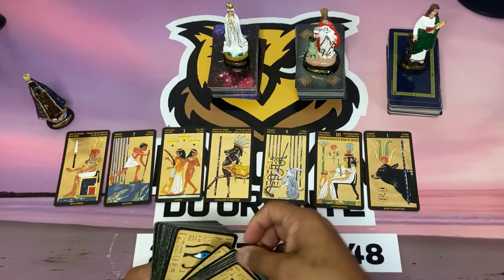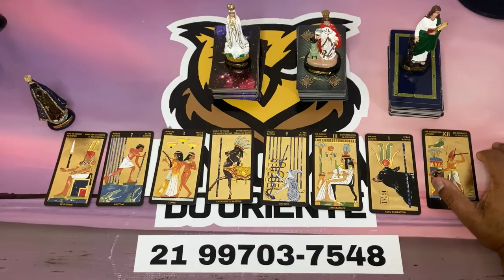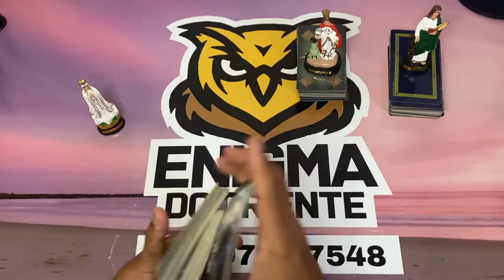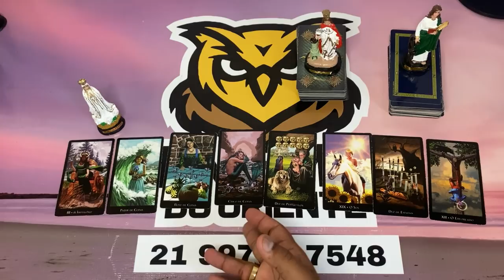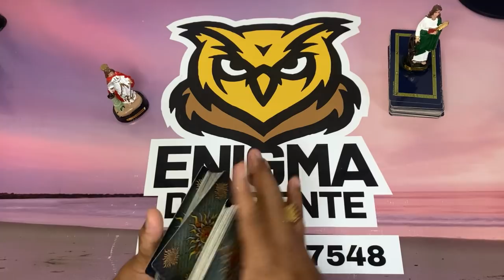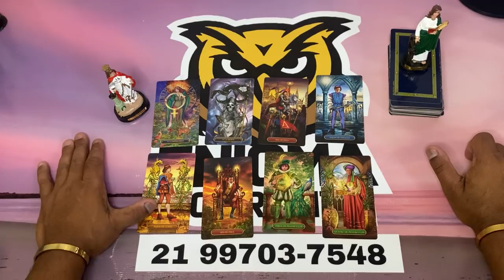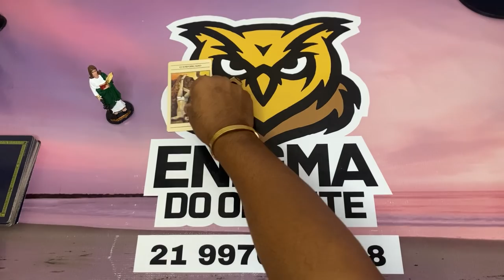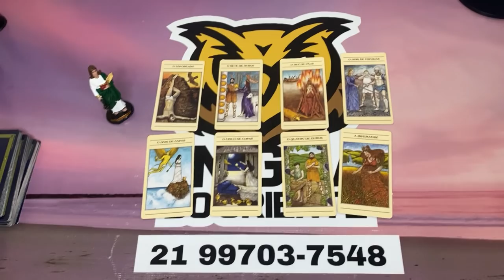✨NOTÍCIAS DA ESPIRITUALIDADE PARA O SEU DESTINO✨ TAROT RESPONDE